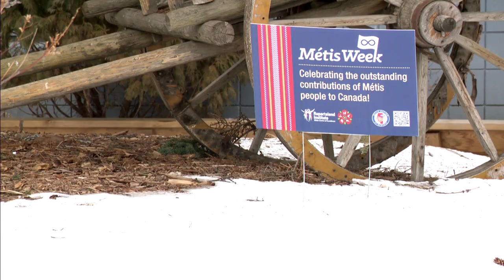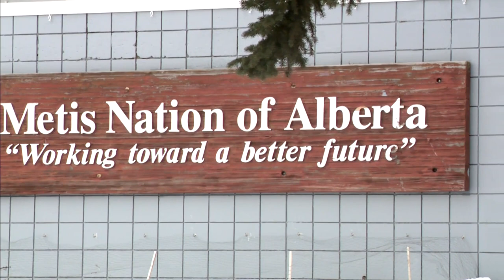The largest ratification vote by an Indigenous group in Canadian history | APTN News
The Métis Nation of Alberta just had the largest ratification vote by an Indigenous group in Canadian history.

APTN web reporter Danielle Paradis explains what it means for the Métis Nation.